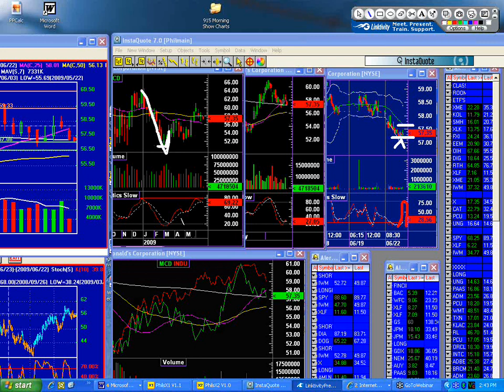Phil's Gang: Investing in McDonald's compared to CNBC!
Phil shows you how to invest in McDonald's compared to CNBC! 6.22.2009